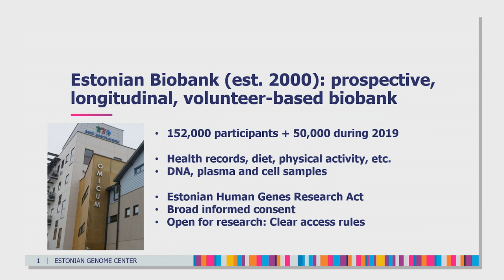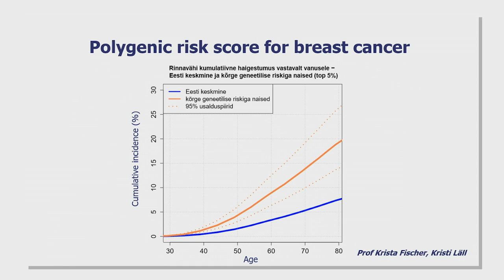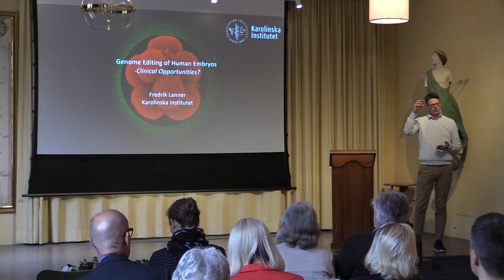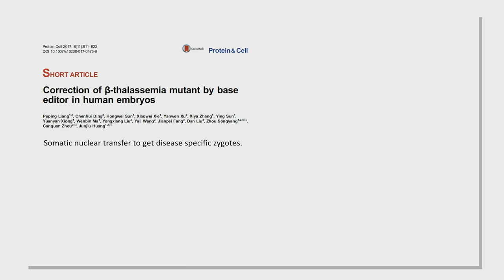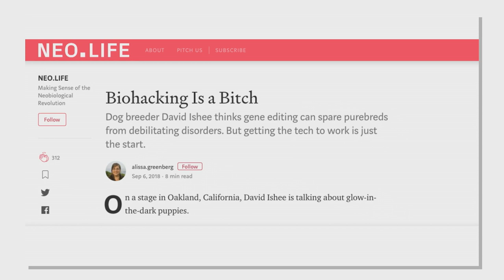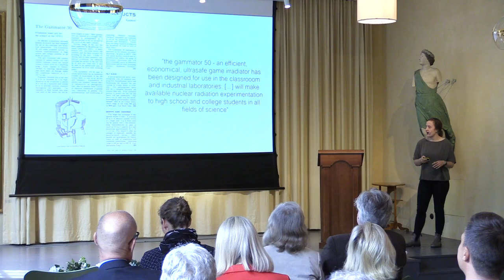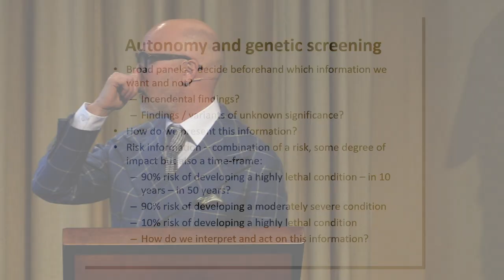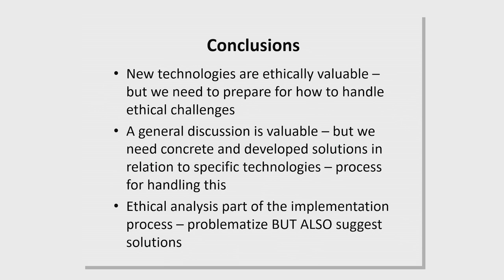2019 Life Science in the Future: Part 4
Each year, the Stockholm Science City Foundation organises a symposium at the Engelsberg Ironworks in collaboration with the Axel and Margaret Ax:son Johnson Foundation. The 2019 symposium's title was: Where is Life Science Heading in the Future? Technology driven science and healthcare: New opportunities and potential risks.

Advanced biotechnology made accessible - extensive opportunities and potential risks
In which ways can large scale genetic screening improve the current healthcare situation? How are new tools for genetic engineering used to better understand biology and medicine?
Making genetic engineering accessible to everyone: what are the benefits and foreseeable risks of “DIY science”? New tools provide considerable possibilities, what is ethical and what isn’t? Furthermore, what should be prioritized from an investment point of view?
• Lili Milani - Head of Personalized Medicine & Research, Estonian Genome Centre
• Fredrik Lanner - Department of Clinical Science, Intervention and Technology, Karolinska Institutet
• Bethan Wolfenden - Co-founder, Bento Bioworks Ltd.
• Lars Sandman - Professor and Director, National Centre of Priority Setting, Linköping University